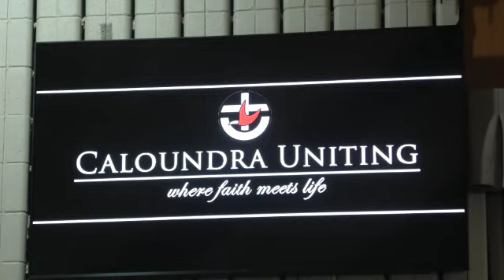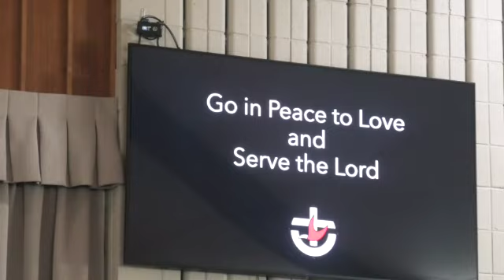14 May 2023 SD 480p